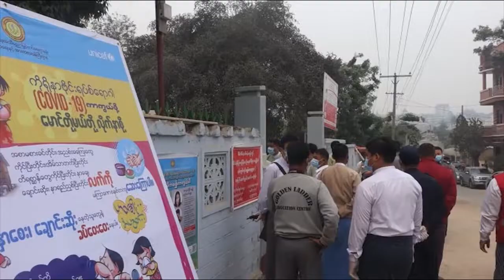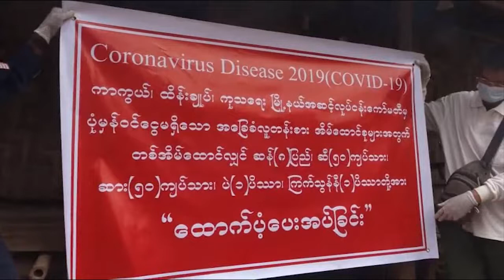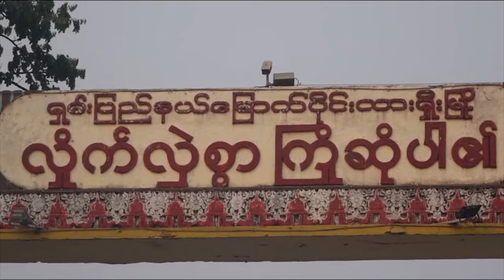DVB - ႏိုင္ငံေတာ္ အစိုးရက ေထာက္ပံ့တဲ့ အေျခခံ စားေသာက္ကုန္ေတြကို စတင္ ေပးေဝ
Covid- 19 ဂယက် ရိုက်ခတ်မှုကြောင့် နေ့စဉ်ပုံမှန် စားသောက်ရေးမှာ လိုအပ်ချက်ရှိနေတဲ့ အိမ်ထောင်စုတွေ အတွက် နိုင်ငံတော် အစိုးရက ထောက်ပံ့တဲ့ အခြေခံ စားသောက်ကုန်တွေကို လားရှိုးမြို့နယ်မှာ စတင် ဝေနေပြီ ဖြစ်ပါတယ်။ ခွန်ဇော်ဦး ပေးပို့ ထားပါတယ်။